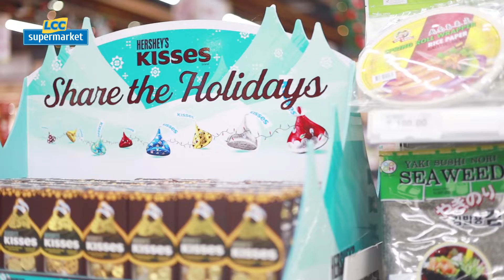LCC Supermarket Christmas 2021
💝LCC Supermarket is wishing everyone a Merry Christmas and a blissful New Year.💝
May the love of Christ fill your hearts and your homes and families as you celebrate the most wonderful time of the year.